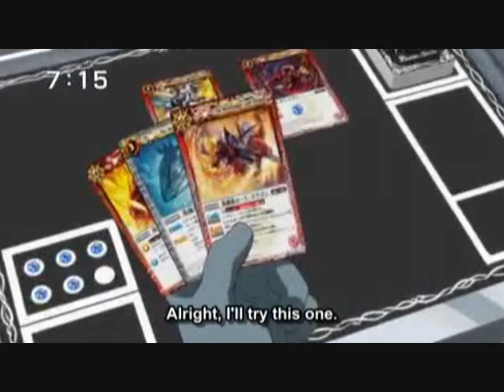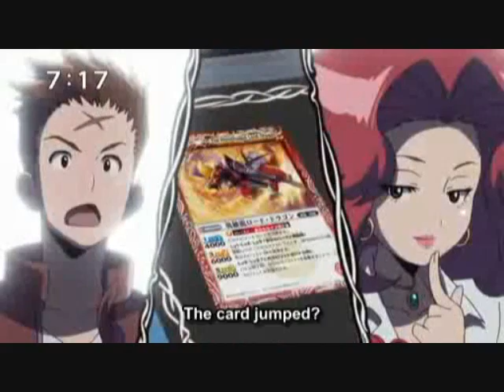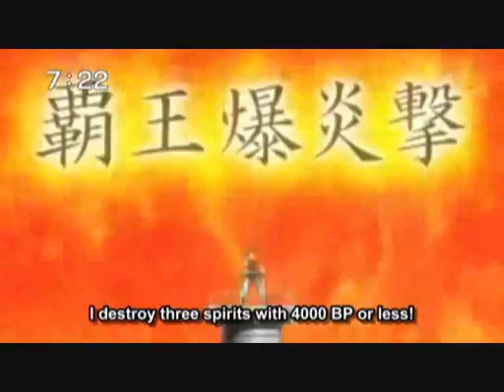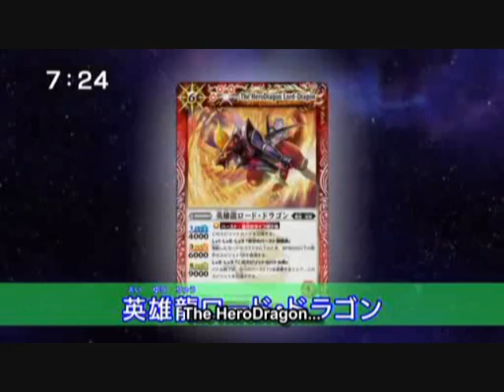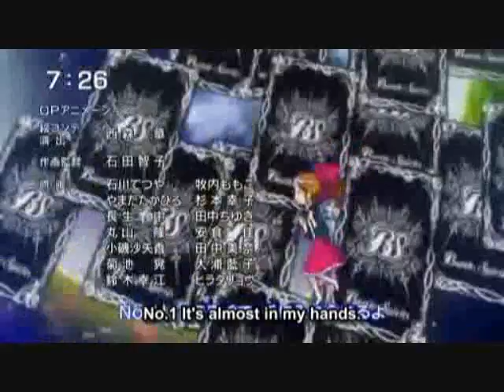Battle Spirits Heroes ep 1 (2/2)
Okay, first episode. Heroes is totally separate from any other previous continuity, and it's much more lighthearted than Battle Spirits Brave.

I actually wanted to get this out a bit sooner, but I haven't been feeling well. Actually, I'm still not feeling well (as indicated by a hacking cough and double ear-infection), but I can't delay forever.

Also, the episodes should be in better quality starting with ep 3. Sorry about that.